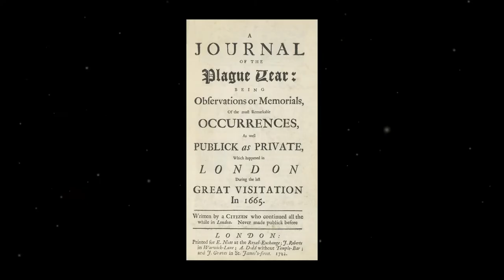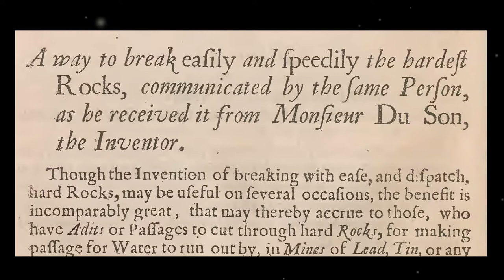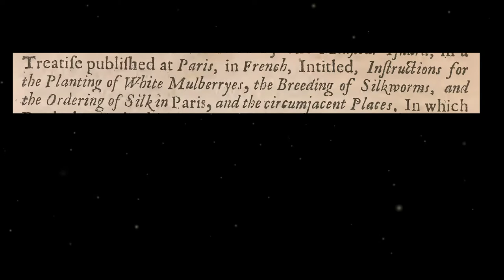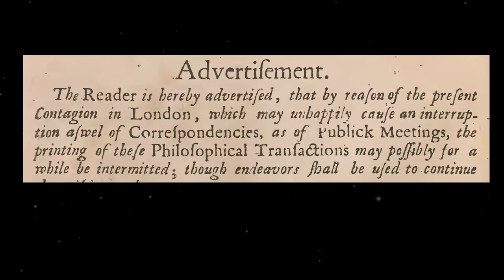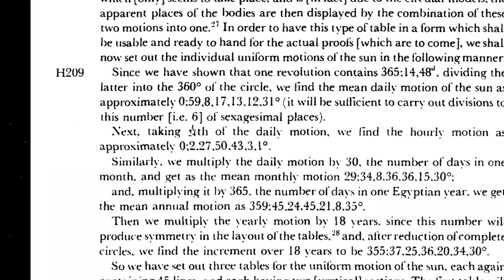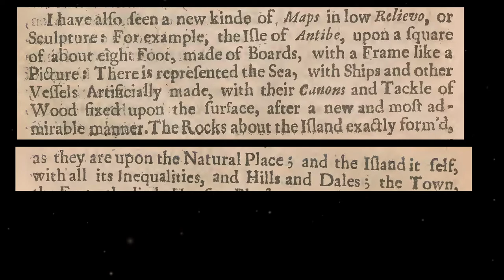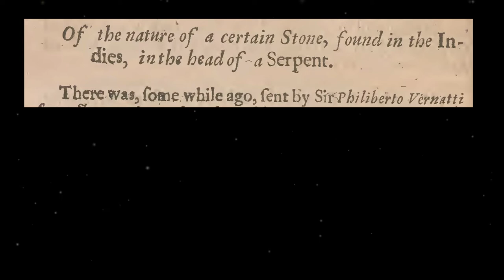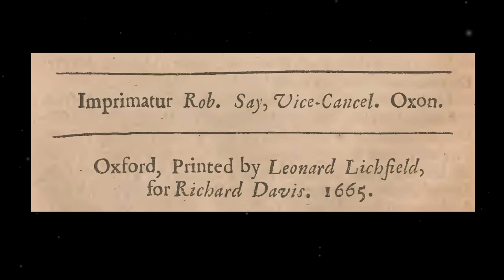A (science) journal of the plague year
Episode #5 of Philosophical Reactions, an in-depth look at the world's oldest scientific journal. This is a double issue which covers both sides of the gap in publication caused by the London plague of 1665.